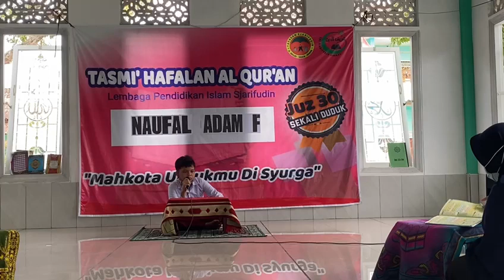Tasmi Hafalan Qur'an Putra Nanang Notaris ODGJ, Naufal Adam Fardiansyah DiSekolah Sjarifudin Kendal